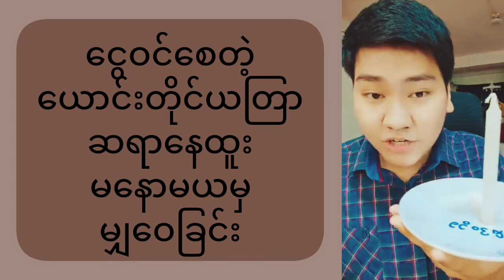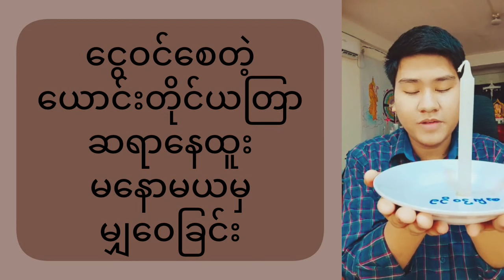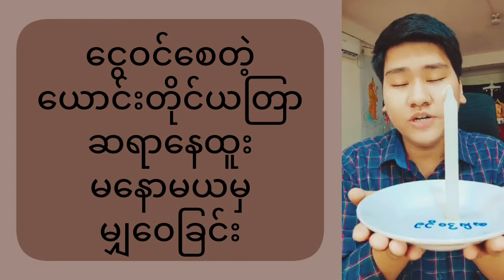ဆရာနေထူးရဲ့ ဝင်ငွေကောင်းစေတဲ့ ဖယောင်းတိုင် ယတြာ